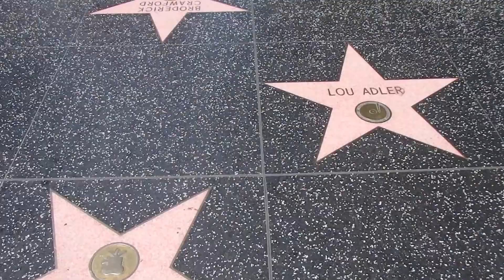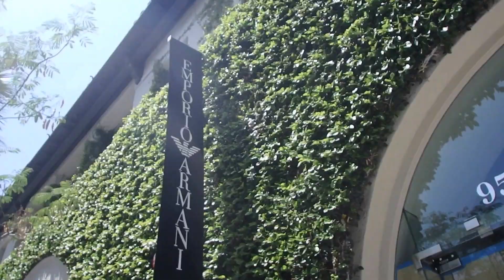FOLLOW ME AROUND BEVERLY HILLS, RODEO DRIVE, VILLA BLANCA, THE GROVE VLOG!!!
Come with me to Beverly hills !!

-Rodeo drive
- villa blanca
the grove
- the farmers market !